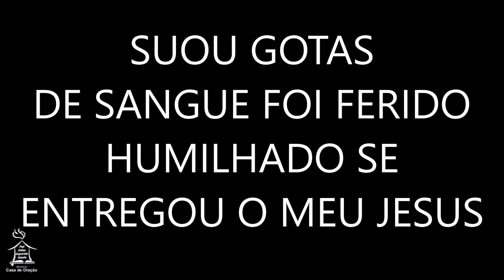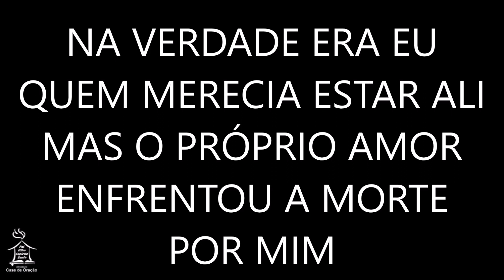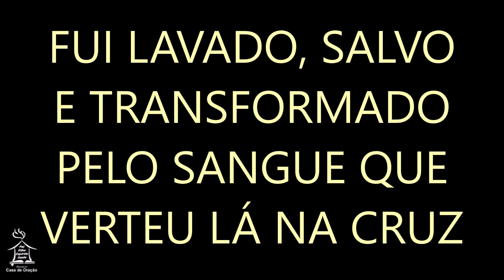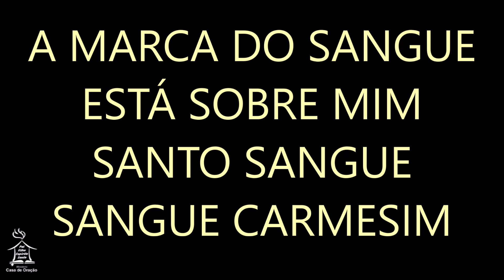A MARCA - Cristina Mel (playback)